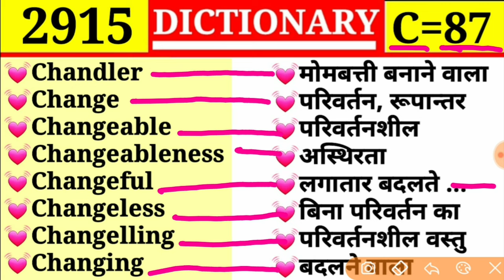Change 💓 परिवर्तन 💓|| Episode 2915 || C Part 87 || Changing ❤ बदलने वाला || DICTIONARY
Chandler
Change
Changeable
Changeableness
Changeful
Changeless
Changelling
Changing

Championship
Chance
Chancecomer
Chancellor
Chancellorship
Chancery

Chambers
Chamberlain
Chameleon
Chamfer
Champ
Champagne
Champion

Chamber
Chamber maid
Chamber pot
Chambered
Chamber fellow
Chamber music

Chalky
Challenge
Challengeable
Challenger
Chamber
Chamber maid

Chainlet
Chain wheel
Chair
Chairman
Chairmanship
Chaise
Chalice

Chaffer
Chafferer
Chagrin
Chain
Chain smoker
Chain stitch
Chainless

Cesssion
Cesspool
Cestoid
Cetelogy
Chafe
Chaff
Chaffy

Certitude
Cerumen
Ceruse
Cervical
Cervine
Cess
Cessation

Certain
Certainly
Certainty
Certificate
Certificated
Certifier
Certify

Cerebellum
Cerebral
Cerebration
Cerebrum
Ceremonial
Ceremonious
Ceremony

Centrifugal
Centripetal
Centuple
Century
Ceramic
Cerated
Cereal

Central
Centralization
Centralize
Centre
Centre bit
Centre piece
Centreless

Centesimal
Centigrade
Centigramme
Centillion
Centipede
Central